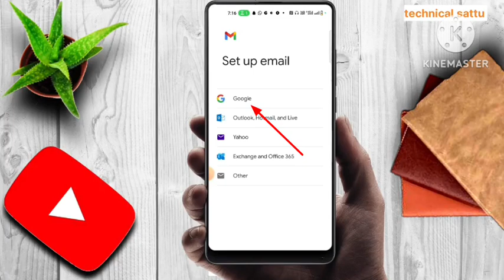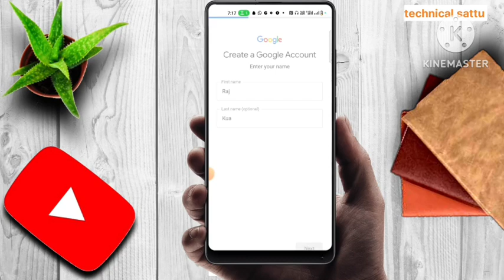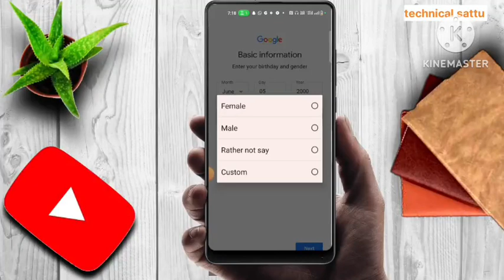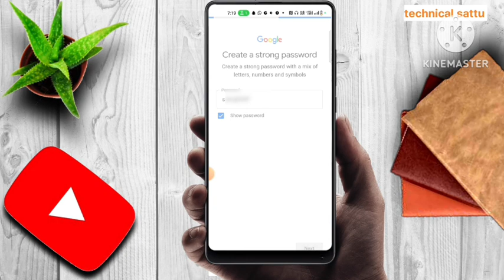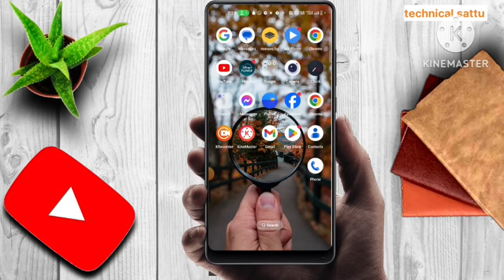New Gmail Account Kaise Banaye | how to create gmail account | gmail id kaise banaye | email id..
इस वीडियो में मैंने बताया है कि आप अपने मोबाइल फ़ोन से "Gmail Account" कैसे बना सकते है सरल और आसान तरीके से !